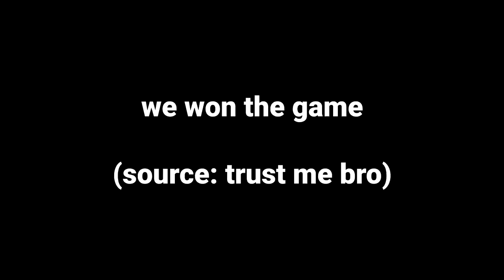Rocket League MOIMENTS 124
Best freestyle goals, funny moments and other highlights from competitive RL I had recently!
JZR
⚙️ ROCKET LEAGUE SETTINGS
- CAMERA SETTINGS USED:
- SENS: 1.19, 1.16
- DEADZONE: 0.10 , 0.10
- DEADZONE SHAPE: square
- CONTROLS: default but; [LB] air roll left -- [B] air roll right -- [X] air roll & powerslide -- [RB] boost
- VIDEO SETTINGS (+ OBS filter for more saturation)